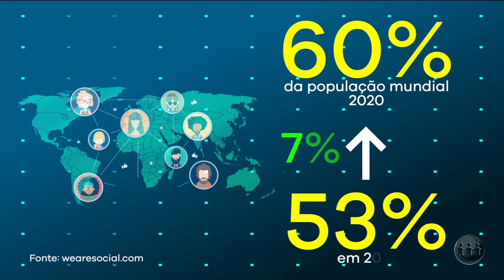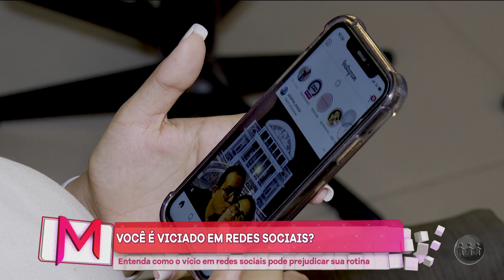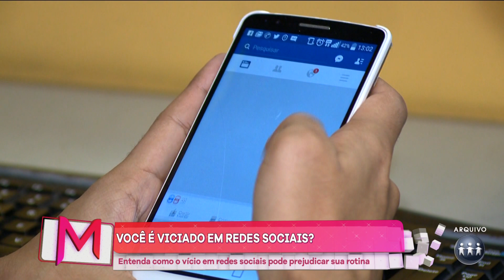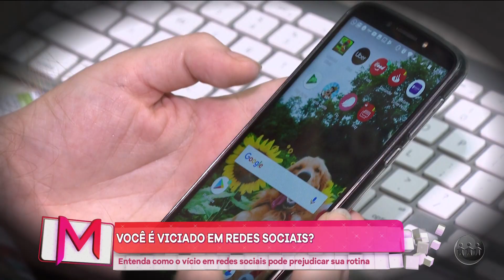Como o VÍCIO NAS REDES SOCIAIS pode prejudicar a sua rotina!?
O Magazine é exibido às 15h (horário de Manaus) de segunda a sábado, na TV A Crítica (TV Aberta 04 | Claro TV 514).